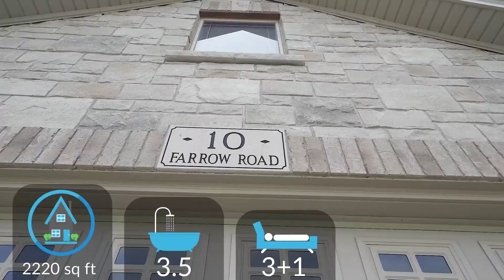10 Farrow Road, Brantford